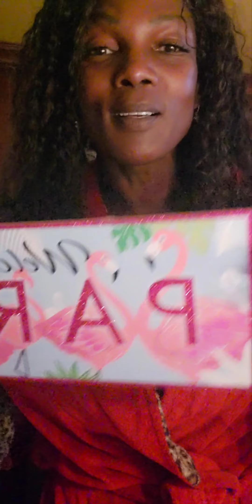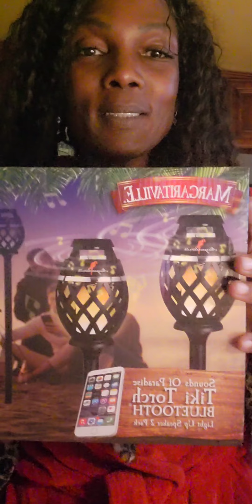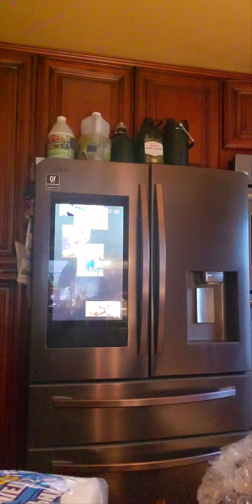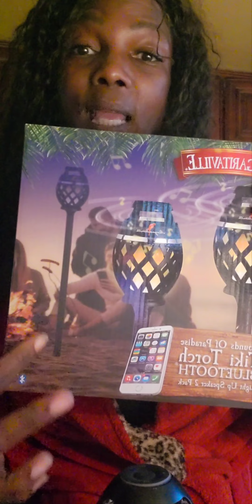A Video A Day In May #19 "Goooood morning.."